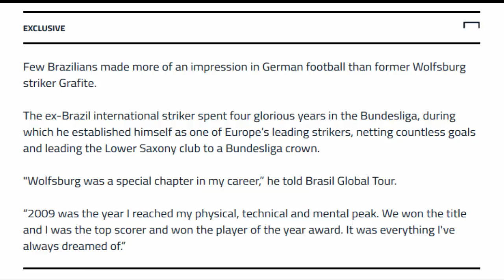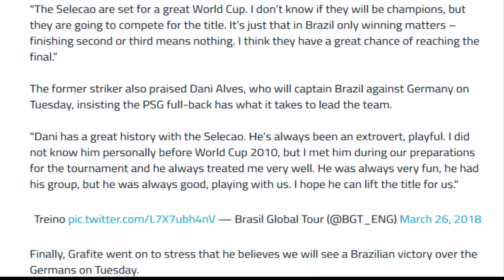Grafite: Brazil ready for Germany and the world - with or without Neymar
Few Brazilians made more of an impression in German football than former Wolfsburg striker Grafite.

The ex-Brazil international striker spent four glorious years in the Bundesliga, during which he established himself as one of Europe’s leading strikers, netting countless goals and leading the Lower Saxony club to a Bundesliga crown.

"Wolfsburg was a special chapter in my career,” he told Brasil Global Tour.

“2009 was the year I reached my physical, technical and mental peak. We won the title and I was the top scorer and won the player of the year award. It was everything I've always dreamed of.”
His form would earn him a place in the Selecao’s 2010 World Cup squad and, ahead of this year’s competition, the current Brazil side are now preparing for Tuesday’s warm-up clash with Germany.

The Brasil Global Tour lands at Berlin’s Olympiastadion for what will be the first meeting between the two sides since World Cup 2014, and Grafite believes they will meet on a much more even footing this time out.

"It’s just another match, even though the Brazilian press has been talking a lot about Brazil's reunion with Germany. I don’t see a tense atmosphere, nor should it be faced with any sense of rivalry.

“Tite is preparing this side and the players very well. Of course, it will be tough, hotly disputed, but it will be no rematch.”
Grafite, who won four caps for his country, went on to praise the job coach Tite has done since his arrival and despite Brazil being without star player Neymar for the clash in Berlin, the former Wolfsburg man believes they can cope without him.

"Today, Brazil are ready for the World Cup,” he said.

“Since Tite took over a year-and-a-half ago, the team have really grown, both technically and tactically. Neymar is our star, but the team is now a collective and can make up for his absence. Of course, he will be important for our chances of winning a sixth World Cup, but the team now looks ready.”
"The Selecao are set for a great World Cup. I don’t know if they will be champions, but they are going to compete for the title. It’s just that in Brazil only winning matters – finishing second or third means nothing. I think they have a great chance of reaching the final.”

The former striker also praised Dani Alves, who will captain Brazil against Germany on Tuesday, insisting the PSG full-back has what it takes to lead the team.

"Dani has a great history with the Selecao. He’s always been an extrovert, playful. I did not know him personally before World Cup 2010, but I met him during our preparations for the tournament and he always treated me very well. He was always very fun, he had his group, but he was always good, playing with us. I hope he can lift the title for us."